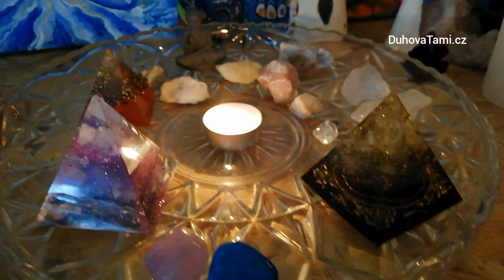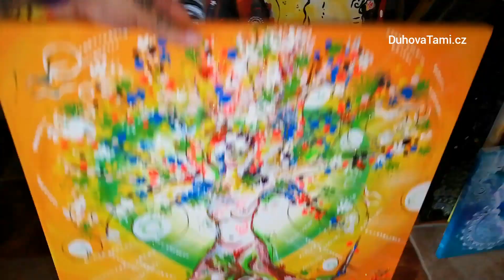Ateliér ( Atošek 💚🌈 ) - obrazy, orgonity - Duhová Tami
Moc vás zdravím 😍🍀🌌
Vítejte v mým Atošku 💚💟.
Je to moje 💚💖💚.
Maluju, protože to miluju 💚🌈😍!

Atošek je kousek od Brna v malé dědince s názvem Chudčice 🍀🌹.

Tak i osobně 🤗😁🌹...